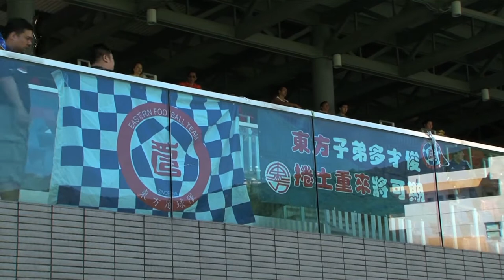東方沙龍 vs 大中 9 Sep 2012 【官方片段】HD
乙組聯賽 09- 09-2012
東方沙龍VS 大中
賽果0:0
訪問總監梁守志先生